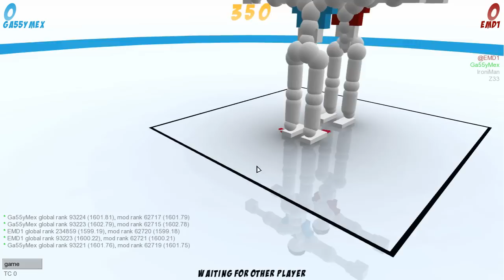Toribash: w/ Gassy & Diction 'Fetal Position Move" #2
So Nick told me about this game, and naturally we decided to try it out. We both suck. really really bad, but nonetheless...we still manage to do some damage to each other one pelvic/ random body part thrusting at a time. Enjoy! ;D

*We'll more than likely play more of this and HOPEFULLY learn how to fight better with crazy fancy ju jitsu moves or something*